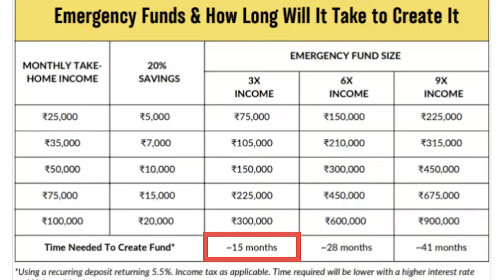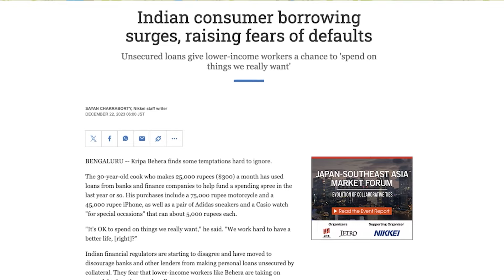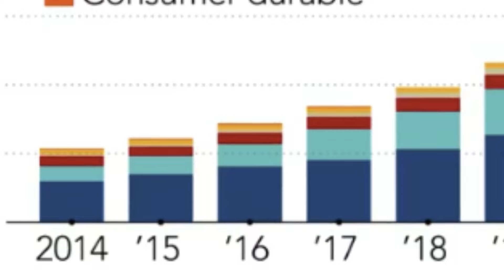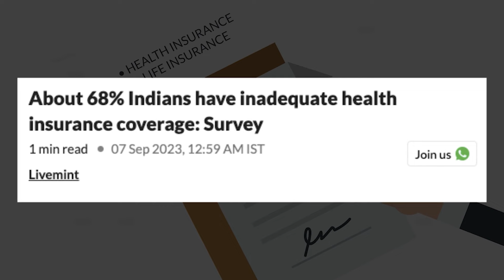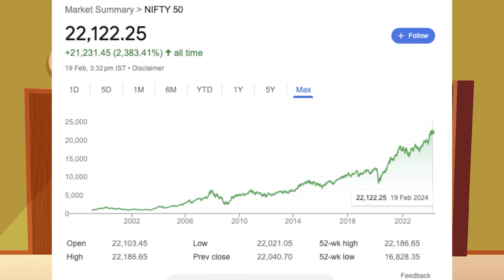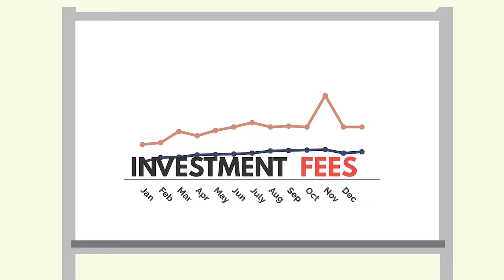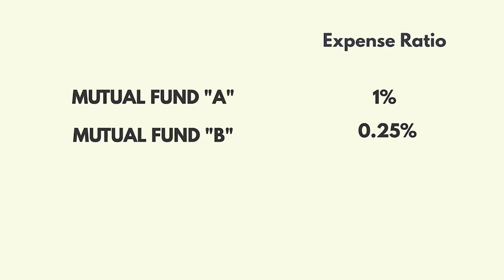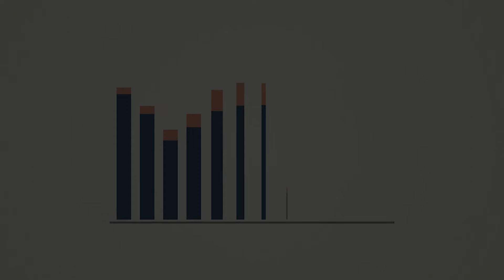पैसों को बर्बाद करना बंद करो | 10 Money Mistakes of Middle Class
In this video, I have shared 10 Money Mistakes of Middle-Class People which are costing them a lot of money every year.

Video Chapters
00:00 Money Mistake 1
01:17 Money Mistake 2
02:30 Money Mistake 3
04:40 Money Mistake 4
06:20 Money Mistake 5
08:00 Money Mistake 6
08:38 Money Mistake 7
10:05 Money Mistake 8
11:20 Money Mistake 9
13:18 Money Mistake 10

About BookPillow:
We are on a mission to share financial knowledge by summarizing complex & boring financial books into simple animated videos.